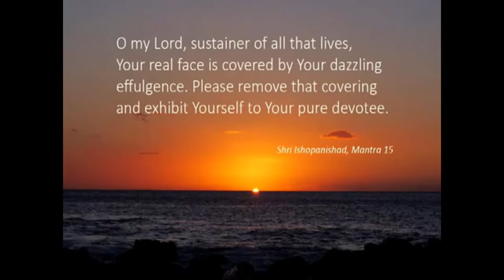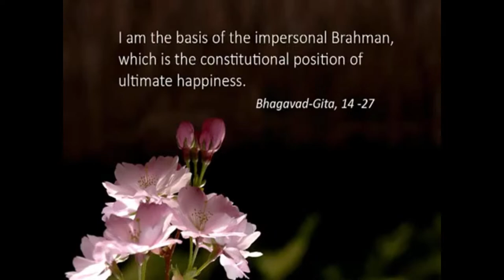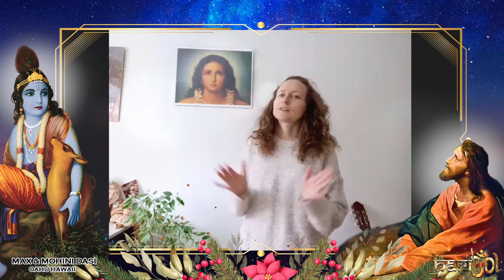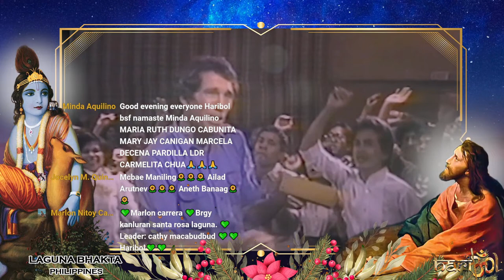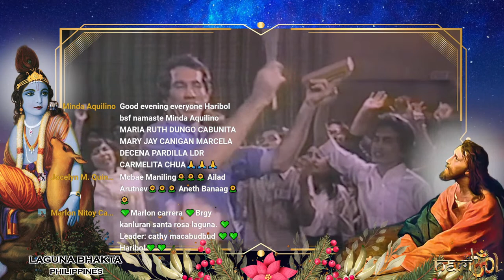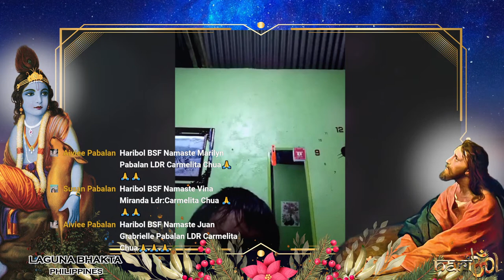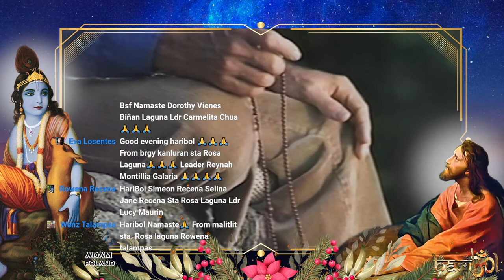Progress in Spiritual life Part 24 & Share A Mic Kirtan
12:30 p.m. – Lecture JAGAD GURU SPEAKS "The Supreme Soul - Beyond The Ocean of Light"
12:45 p.m. – Share-a-Mic Kirtan
7:00 p.m. – Lecture 'Progress in Spiritual life Part 24' Share the Gems of Wisdom by Dear Premananda Das
8:15 p.m. – Onwards – Share-a-Mic Kirtan

HARIBOL! 🙌